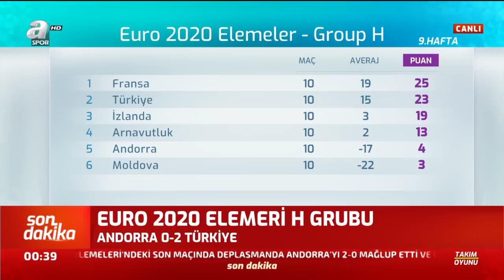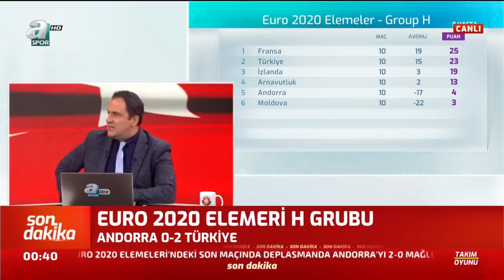Andorra 0 - 2 Türkiye Erman Toroğlu Maç Sonu Yorumları! / A Spor / Takım Oyunu / 18.11.2019